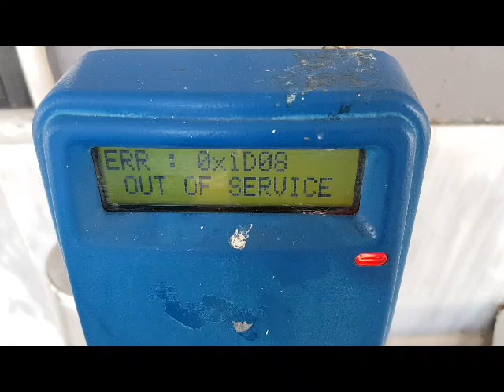Ακυρωτικά μηχανήματα εκτος λειτουργίας και με προβλήματα στις σχισμές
Πάτρα 2018